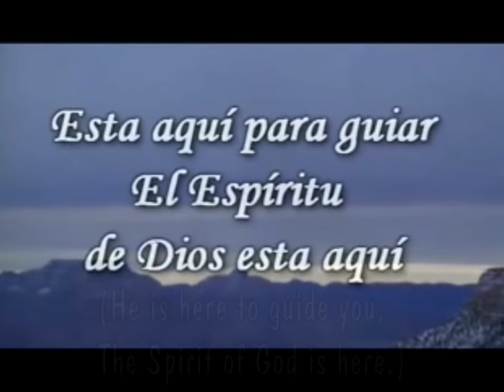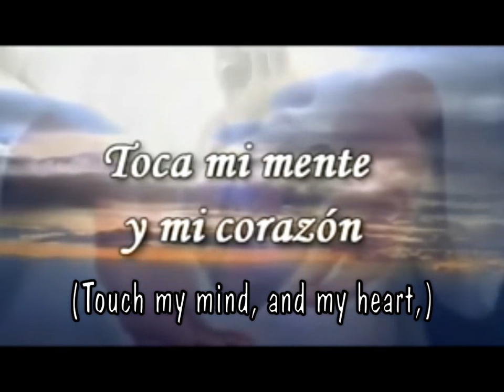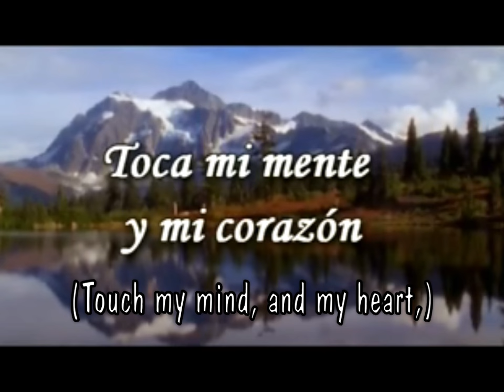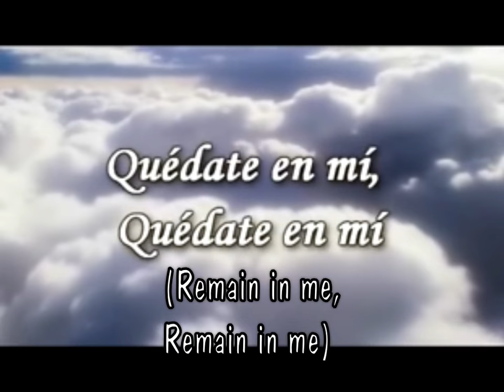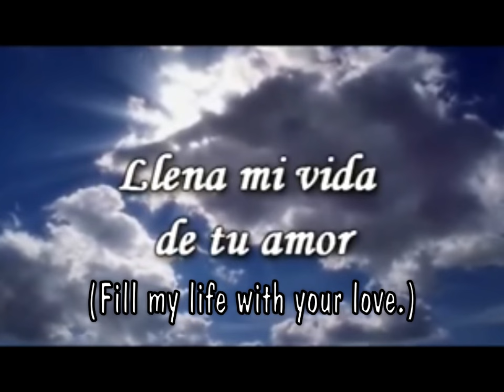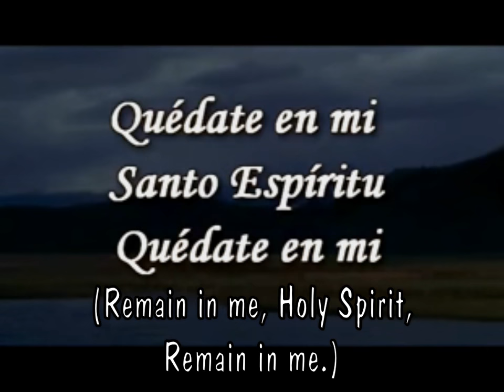El Espiritu de Dios esta en este Lugar Jessica Landaverde MVL Keruso777 Edit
Song with lyrics in Spanish and English (Spanish lead) for multi-cultural groups to sing together.  For evaluation only - you must have a legal copy of the music and CCLI or equivalent license to use in a public venue.  Credit original video to user Keruso777, edited to add the English lyrics.